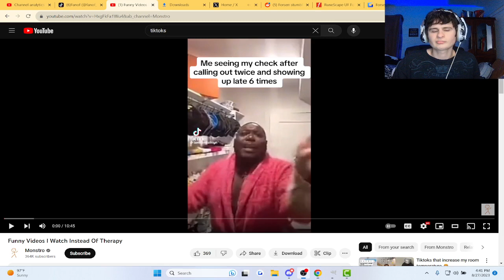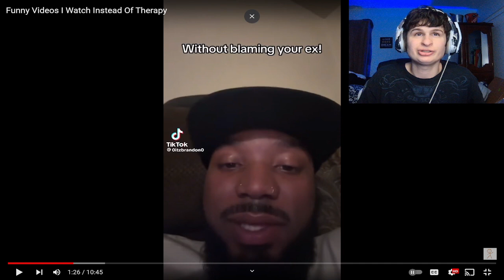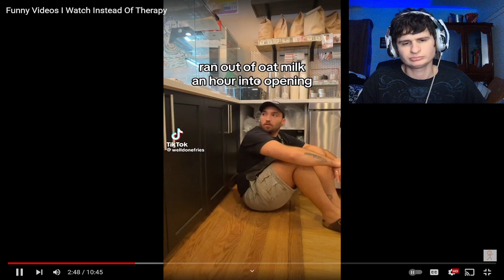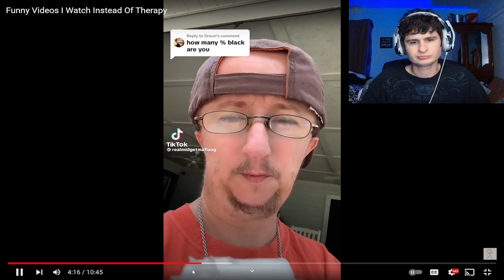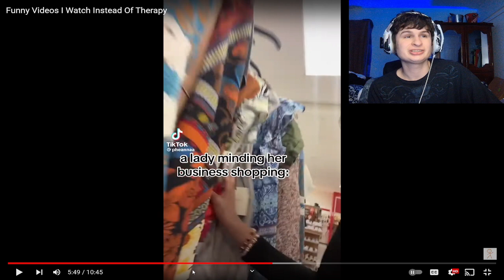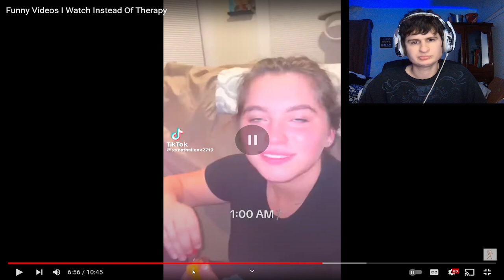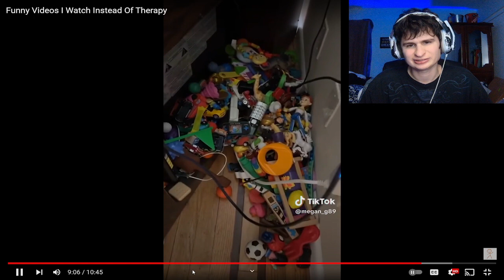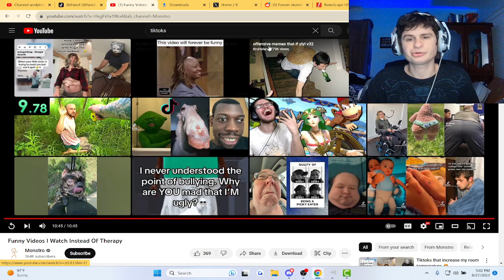Fanof LOSES IT Laughing at funny tiktoks!